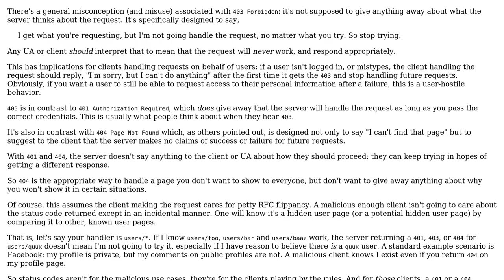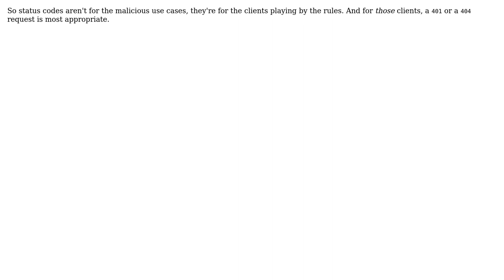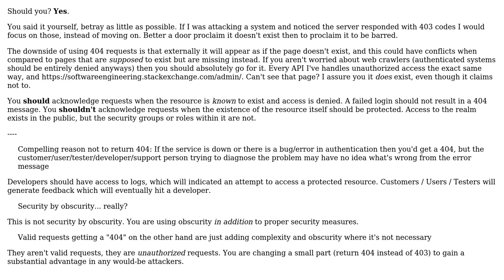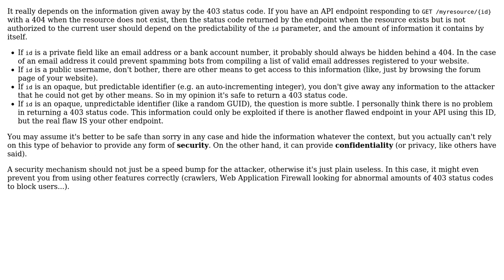Software Engineering: Should MVC/REST return a 403 or 404 for resources belonging to other users?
With thanks & praise to God, and with thanks to the many people who have made this project possible! | Content (except music & images) licensed under CC BY-SA | Music | Images & others | With thanks to user Maxime Rossini user Lie Ryan user Josh K user Aaronaught and the Stack Exchange Network Trademarks are property of their respective owners. You are responsible for your own actions.